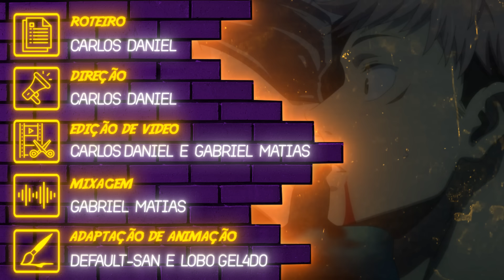COMI O DEDO DO BICHO RUIM E OLHA NO QUE DEU! - JUJUTSU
MATHEUS LOPES -Megumi Fushigoro
canal: @thorees
Plataforma roxa: thorees

Gabriel Matias
Canal Gabriel Matias:  @matiasprodu
Plataforma Roxinha: biellmatias

ADAPTAÇÕES, ACABAMENTO, EFEITOS E INSERTS:
Default-San
Canal:  @Defaultsan

Roteiro e Direção: Carlos Daniel